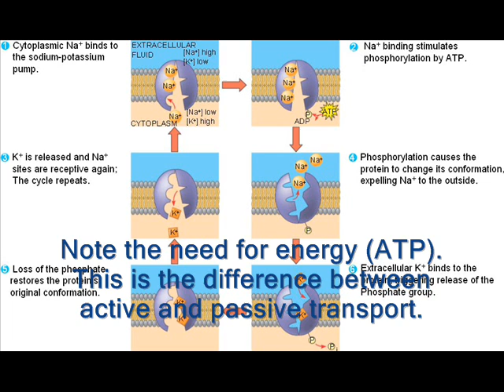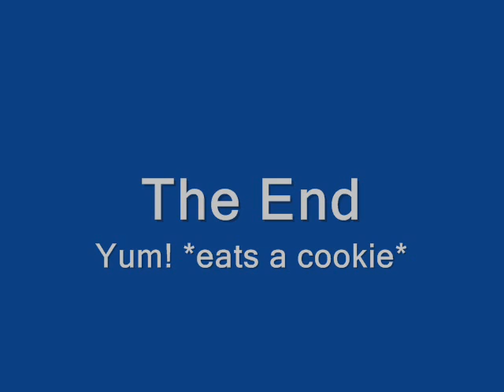Topic 2.4: Membranes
Video by Michaela Pollard & Michelle Ciambella. The topic is 2.4 in the IB syllabus and talks about cellular membranes and diffusion.